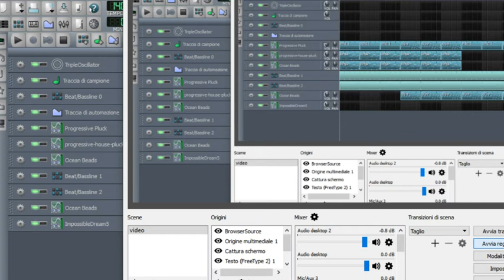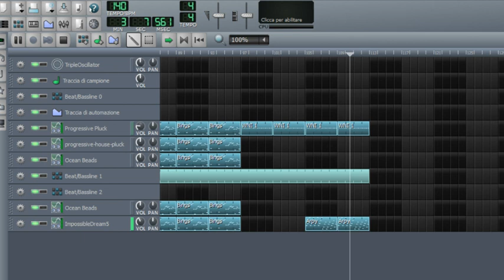LMMS PROJECT PROGRESSIVE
Electronic Music
Hardcore
Progressive
Trance
Techno